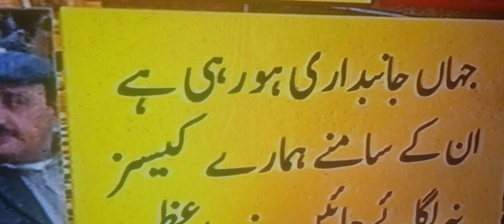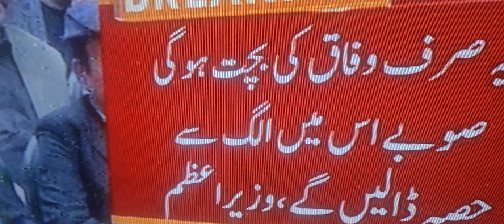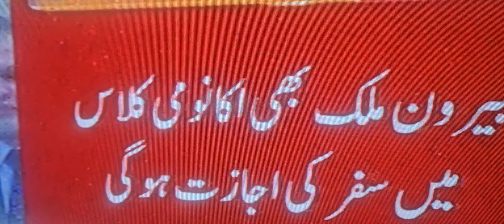شہباز شریف نے دو ججوں کے خلاف بتا دیا ۔۔ " شہباز کی " کٹوتی پالیسی " ۔بلاول کے جیب سے دورے